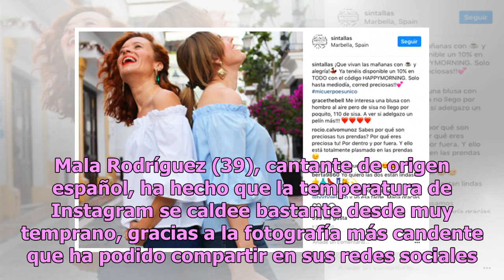La Mala Rodríguez se bajó los pantalones en Instagram y dejó toda su colita al aire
La cantante ha empezado el año dando de que hablar con una fotografía que no esconde nada... Mala Rodríguez (39), cantante de origen español, ha hecho que la temperatura de Instagram se caldee bastante desde muy temprano, gracias a la fotografía más candente que ha podido compartir en sus redes soci...